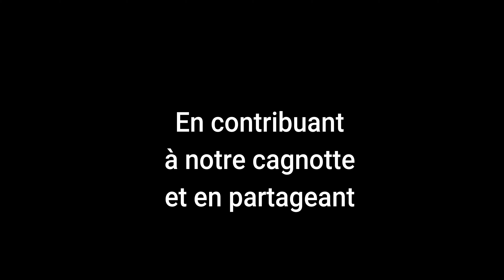dans les coulisses du studio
Suivez nous dans les coulisses d'un studio d'enregistrement